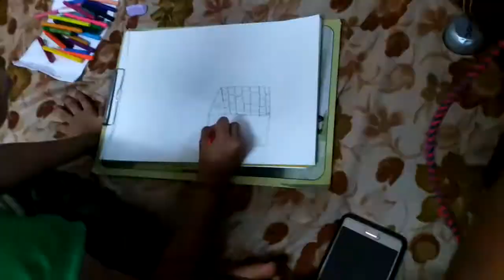Natural Scene Drawing